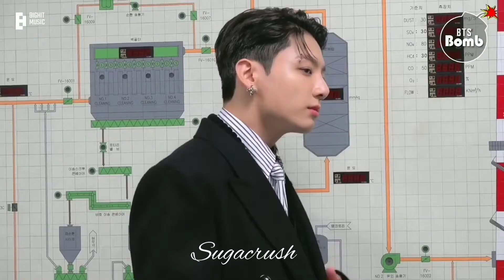Goriye Taekook BTS FMV